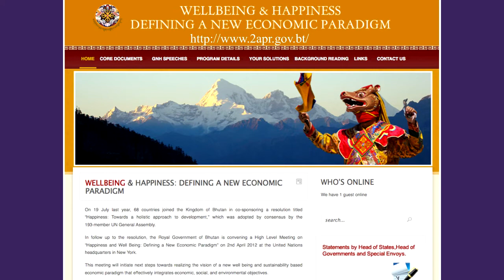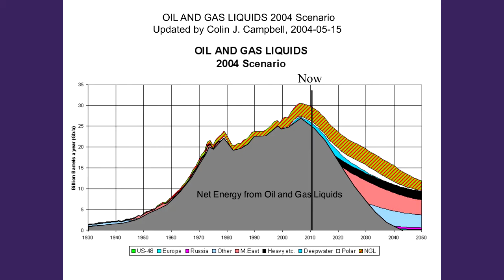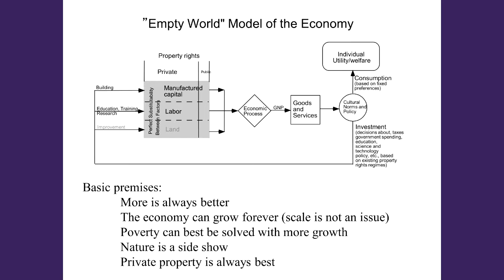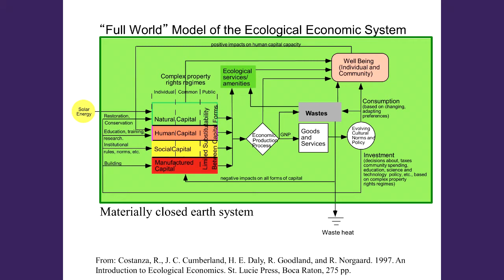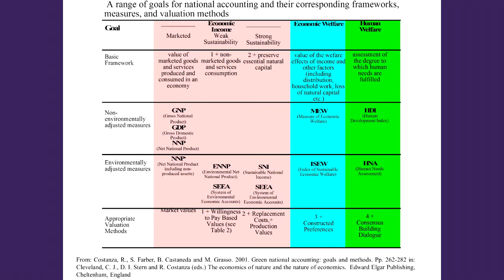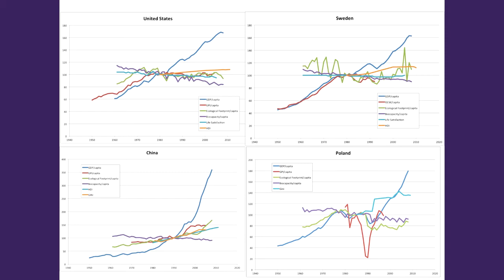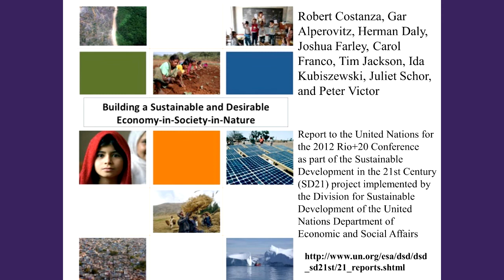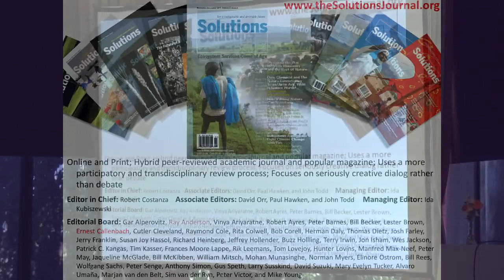Robert Costanza - HI Conference 2012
Robert Costanza "Sustainability & Gross National Happiness"
HAPPINESS 2012 conference, August 25, 2012 - Seattle University. Robert Costanza, one of America's leading ecological economists, teaches at Portland State University and consults with the government of Bhutan.